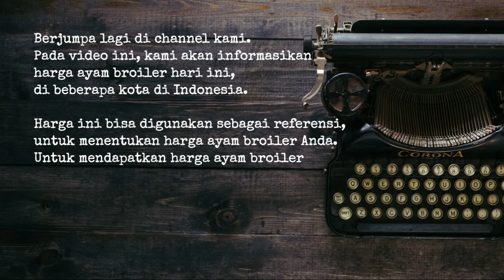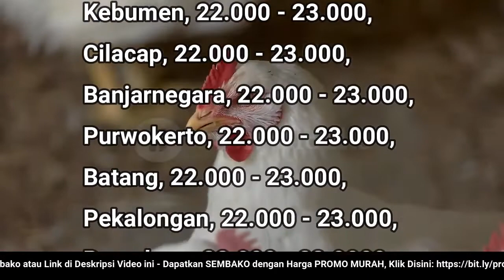🔴 UPDATE: Harga Ayam Broiler Hari Ini, Jumat 15 Juli 2022